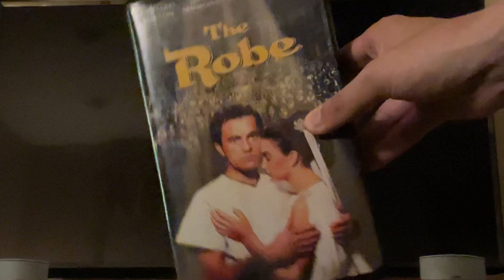Opening To The Robe 1998 VHS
Here’s the opening:
1. 20th Century Fox Home Entertainment Logo
2. Fox 2000 21st Century Videos Promo
3. The Bible Trailer
4. 20th Century Fox Logo (The Robe Version)